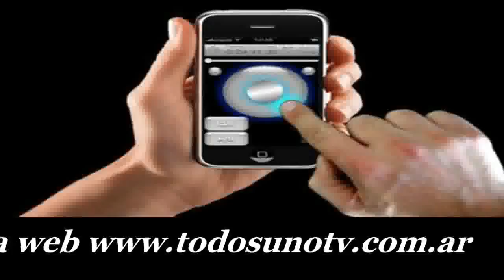Sergio Geldstein Victoreano Arenas 2 Argentino Rosario 1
Sergio Geldstein  Victoreano Arenas 2 Argentino Rosario1